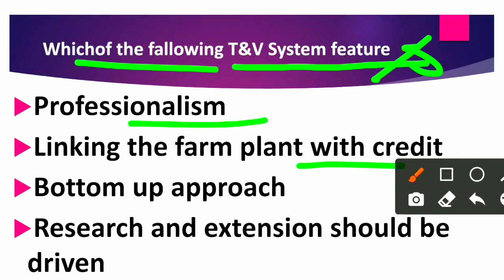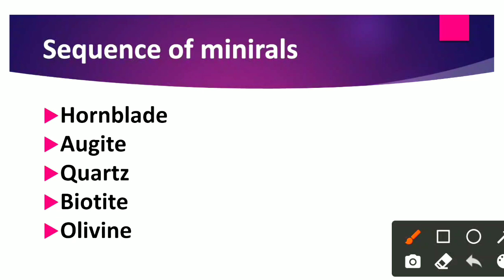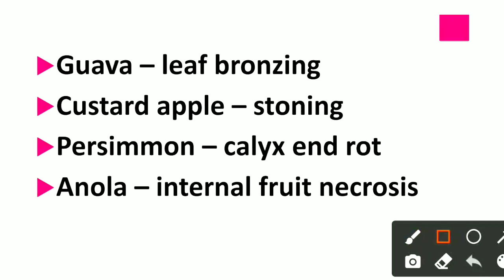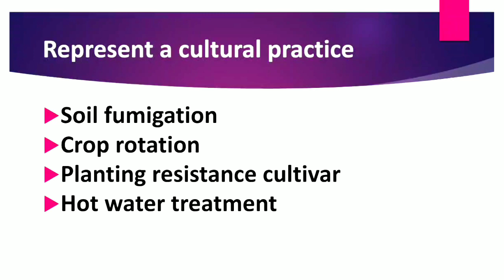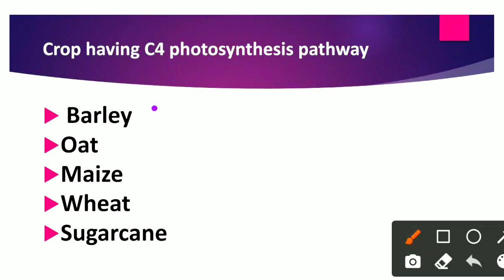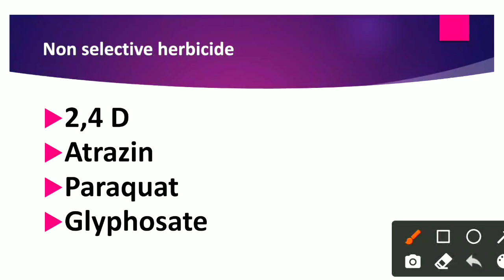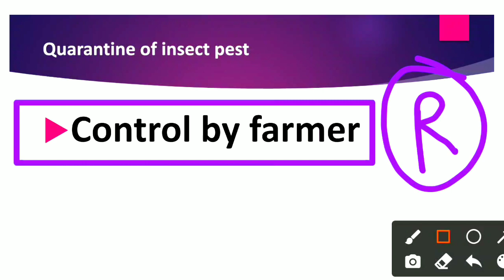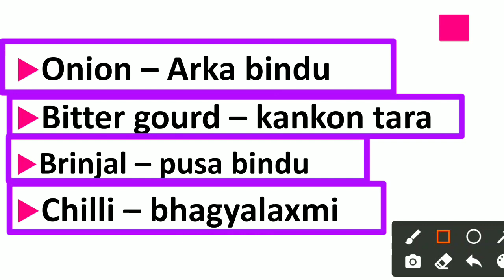BHU analysis paper 2021/bhu entrance paper 2021/ bhu answer key 2021/bhu pet paper solution 2021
ANIMAL_HUSBANDRY_ CLASS

धन्यवाद!